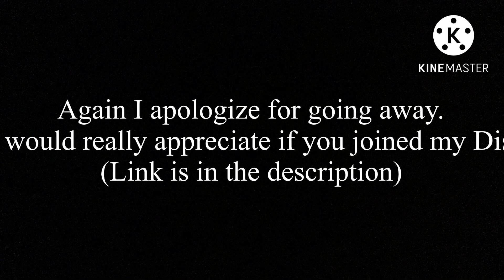Yes I am back once again… (Also a small announcement)